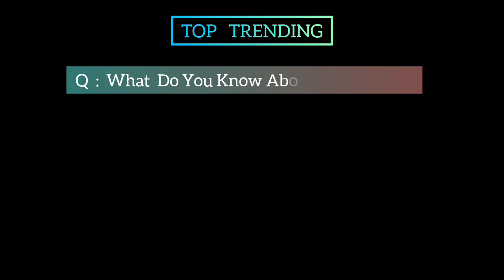The Carey Mulligan Influencer Season 16 Movie | Official Trailer | Top Trending